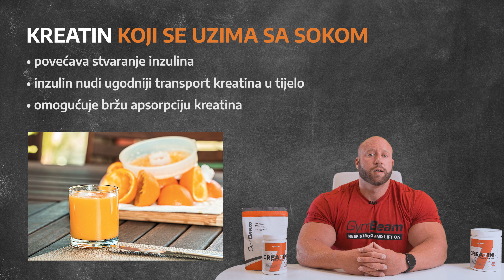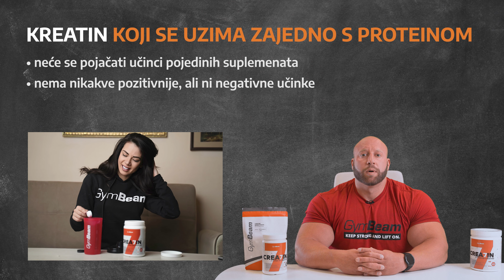Je li bolje uzimati kreatin s vodom ili sa sokom? 🥤 | GymBeam | Fitness Academy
Je li bolje uzimati kreatin s vodom, sokom, smoothiejem ili proteinskim napitkom? 🥤 Pogledajmo koje su prednosti uzimanja kreatina s ugljikohidratnim tekućinama te koji će napitak iz kreatina izvući maksimum. To sve saznat ćete u našem videu.

S čime vi najradije uzimate kreatin? 💪 Podijelite s nama svoje mišljenje u komentarima. Ako vam se video svidio, ne oklijevajte i podržite ga dijeljenjem i lajkom. 👌 Ne zaboravite pretplatiti se na GymBeam kanal kako ne biste propustili nijedan dio Fitness Academyja.

GymBeam - web-shop s progresivnim namirnicama

00:00 - 00:24 - Fitness Academy Je li bolje uzimati kreatin s vodom ili sa sokom?
00:25 - 01:05 - Kreatin koji se uzima s vodom
01:06 - 02:15 - Kreatin koji se uzima sa sokom
02:16 - 03:47 - Kreatin koji se uzima zajedno s proteinom